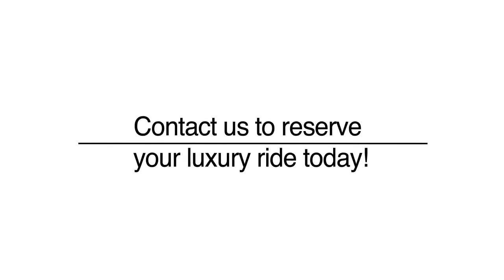Zenith Limousine Luxury Transportation Services Charlotte, NC http//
Zenith limousine is the most comfortable ride in the Charlotte area,Charlotte limo and luxury sedan
service best choice for charlotte airport limo service. Town cars Chrysler 300 and chevy suburban ,
 the best rate guarantee for
Charlotte Limousine and Charlotte limo service and All airport transportation
Zenith Limousine
Charlotte,NC